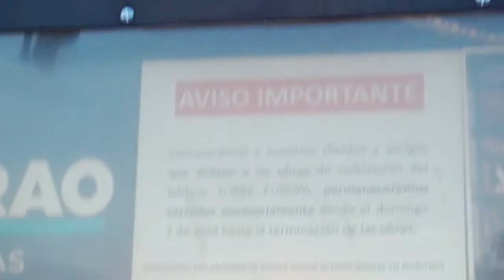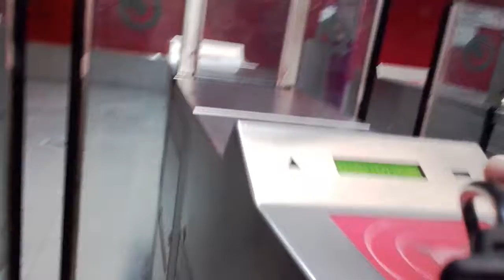2 de abril de 2017(4)